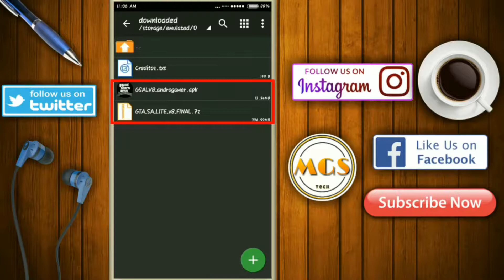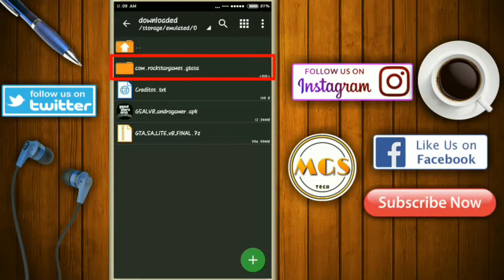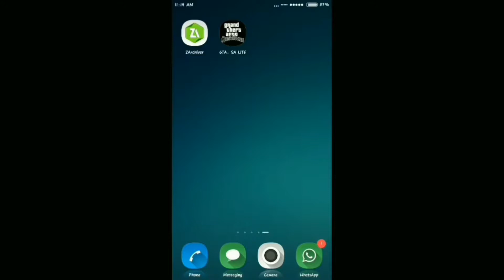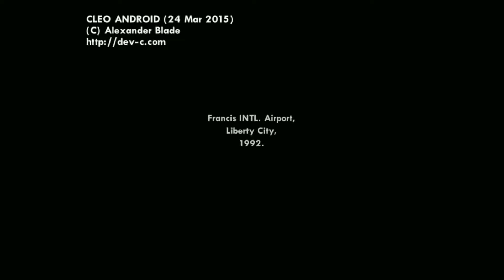compressed san Andreas game 400mb 100% proof!how to download san Andreas game in Android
Published on Oct 21, 2017n this video i will be showing how to install san Andreas game only in 400mb on android

Downloading Links

direct links.